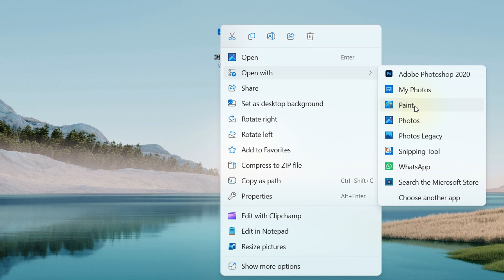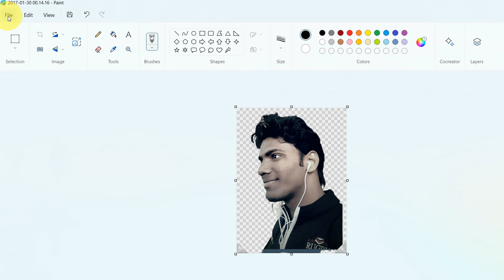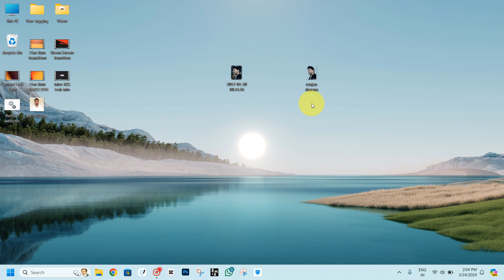MS Paint Mein Photo Ka Background Kaise Remove Kare | How to Remove Image Background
How To Remove Photo Background in MS Paint | How to Remove Image Background

remove background
paint 3d, rks tech info
how to remove image background
photo ka background kaise hataye ms paint me
remove photo background
remove image background in computer
windows 11 paint background remove
windows 11 paint new update
remove background using ms paint
ms paint for getting transparent image
transparent selection in ms paint
remove background in ms paint
how to make transparent selection in ms paint
how to remove background in ms paint

KEEP SUPPORTING...🤞